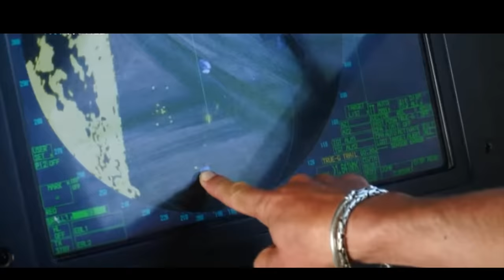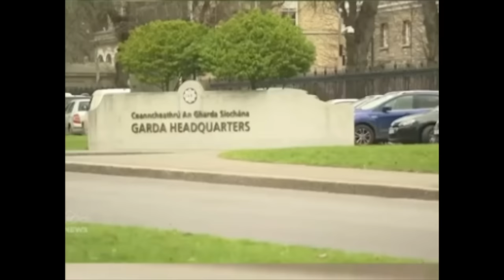The crazy downfall of notorious and dangerous crime boss Liam Byrne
liam byrne was classed by the gardai as a career criminal, dangerous and notorious he was the leader of the byrne crime group and also a trusted member of the kinahan crime syndicate

liams brother david byrne who was fatally sh** in a hotel was an enforcer